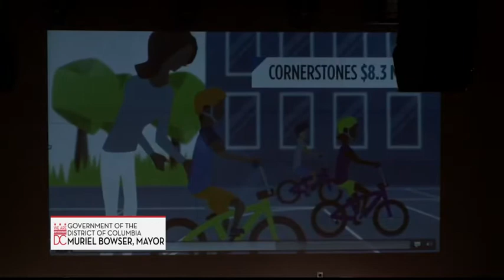Mayor Bowser Discusses the State of Public Education in DC